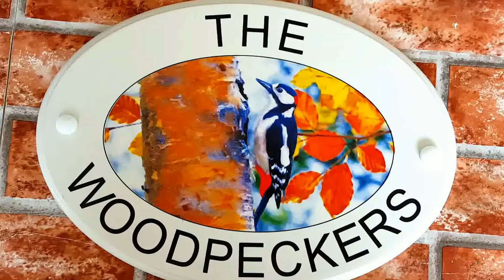Woodpecker House Name Sign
An example of a spotted woodpecker house sign by Yoursigns Ltd. Created by our own house sign artists this is just one of scores of wildlife themed house name plaques.